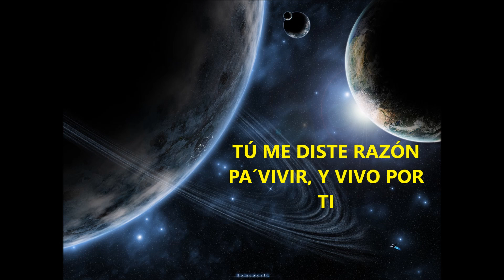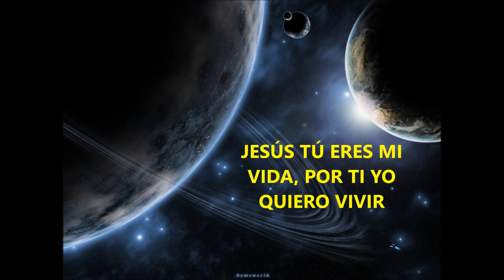RAZÓN PA´VIVIR - JUAN PABLO MARTÍNEZ ( PISTA KARAOKE)